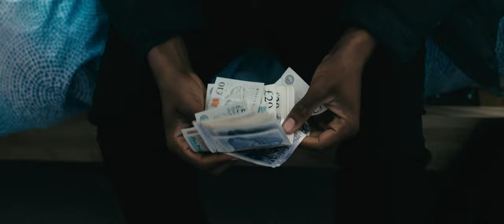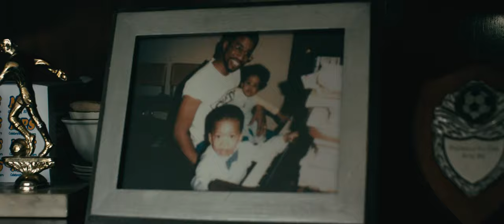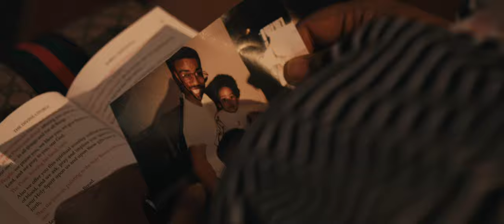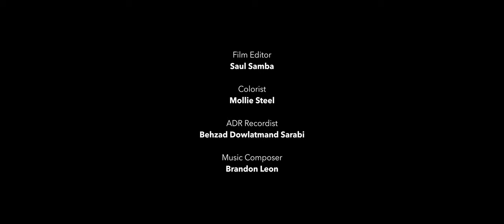The Weight On Their Shoulders (4K Ultra HD) | A Film by Ranw Aso-Rashid | Studio Holder (2019)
Studio Holder presents THE WEIGHT ON THIER SHOULDERS, an AR Films production. A juvenile teenager discovers the true meaning of nonviolence after being racially stereotyped.

CAST //
Kriss - Kevarnie White
Phil - Arlind Ismaili
Shay - Shavarnni White
Mother - Melinda Gardener
Teacher - Zara Adu-Minta
Corridor Boy - Nikolas Guida
Phil's Friend - Senna Ariuntsetseg
Nurses - Francyne Jumu, Chrystelle Jumu, Mia Taylor

SUPPORTING ARTISTS //
Abigail Oladele-Watson, Albert Dumitrache, Courtney Dixon-Coote, Delia Sevastian, Denise Ohene Kuntoh, Florence Estoe Mackessy, Ismaeil Sikander, Jaydon Mulligan, Jerry Liu, Kara Beswick Davis, Karina Mihai, Lemar Bushell Gakanje, Lornah Nadudu, Maiwand Barez, Natalie Ibrahim, Zuri Parma

CREW //
Co-Written, Directed and Produced by Ranw Aso-Rashid
Executive Producer: Simon Horne
Associate Producer: John Rubinstein
Associate Producer / Sound Recordist: Saadan Shaikh
Director of Photography: Louis Holder
1st Assistant Camera: Simon Diaz-Cuffin
2nd Assistant Camera: Isabelle Siegal
Camera Trainees: Grace Xie, Ana Ungureanu
First Assistant Director: Christina Agha
Costume Designer: Kornelia Szostak
Art Director: Alison Snowball
Illustrator: Florence Estoe Mackessy
Script Supervisor: Grace Hicks-Beach
Script Editor: Emmanuella Ngassam Minkeu
Film Editor: Saul Samba
Colourist: Mollie Steel
ADR Recordist: Behzad Dowlatmand Sarabi
Music Composer: Brandon Leon
Post-Production Supervisor: Jen Arrowsmith
Production Accountant: Tao Lustigman
DIT: Peter Neale
Assistant Editors: Scarlet O'Hagan Mallon and Hatice Savas
Assistant Sound Editors: Lila Griffiths and Mehrafarid Hassani
Assistant Dialogue Editor: Ron Lugassy
Foley Artists: Faye Holley, Sabrina King and Jamie Wyngard
Casting Director: Hannah Pearman
Unit Publicist: Kyra Dahaley
Assistant Unit Publicists: Mellike Bellikie & Carmen Dias-Saintelus
Marketing Assistant: Delia Sevastian